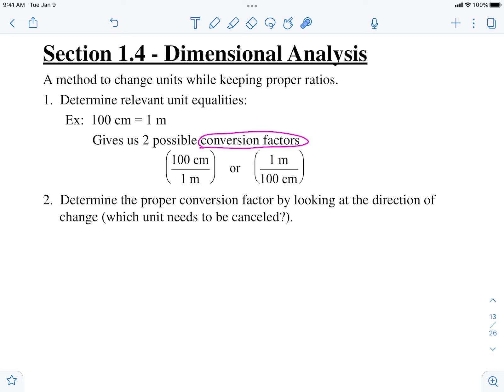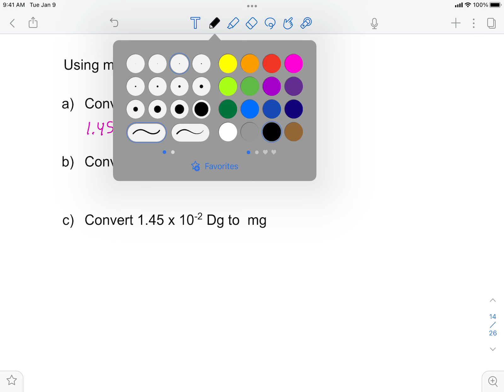Dimensional Analysis Lecture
Dimensional analysis is the process of converting one unit into another. This can be done is one or several steps. The main principle is to to use conversion factors with the desired unit in the numerator, and the old unit in the denominator so that it cancels.